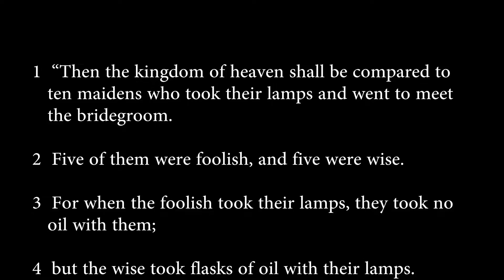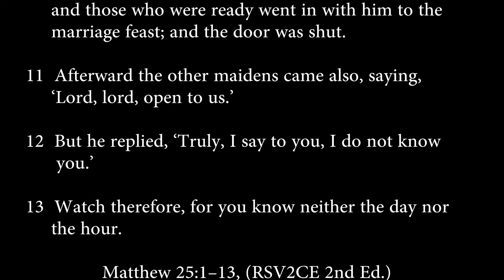matthew 25:1-13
Jesus talks about his return and the end